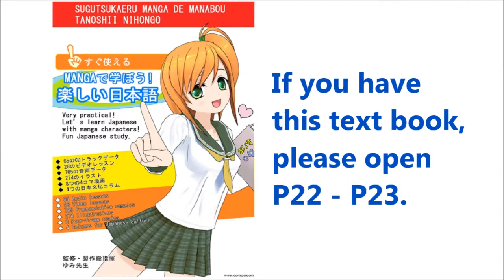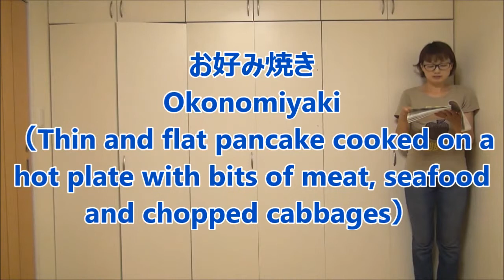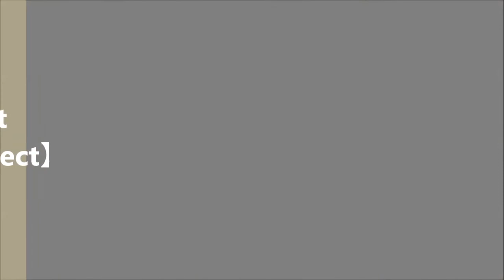Fun Japanese Study, Lesson 4-2 Interests & Hobbies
◆Textbook↓
◆Textbook full package version↓
(Multimedia textbook with 785 pronunciation samples, 65 Audio lessons, 3 Practice notebooks)
- Coming soon !! -

This is a video to learn Japanese language.
The video is composed of 10 Lessons.
In lesson 1, you will learn Japanese Alphabet (Hiragana and Katakana) and in lesson 2, you will learn greetings and useful expressions. In lesson 3 to 10, you will learn daily conversation which is based on various daily scenarios.
We are planning to provide 1 Lesson per week. Don't miss it!